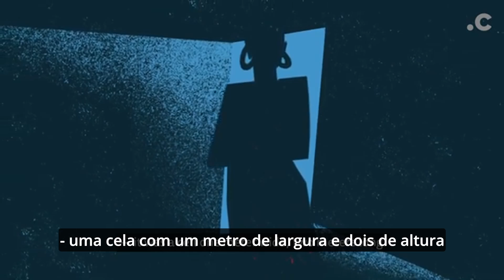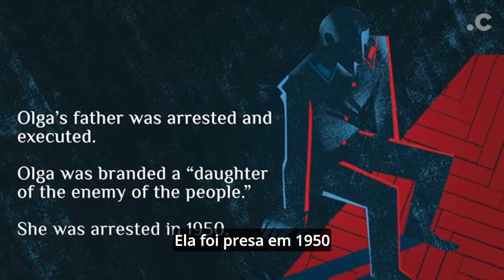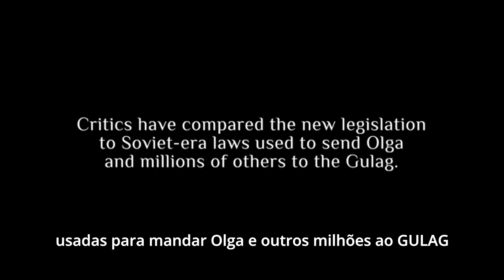A filha de um oficial nos campos de trabalho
Vídeo traduzido pelo membro Paulo Ricardo Gomes, vídeo original e mais informações